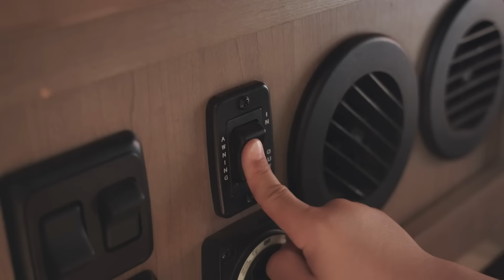The Wong Family RV Trip - Finding Your Oasis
Felicia Wong loves planning trips for her family of four. Renting an RV makes it easy for Felicia and her husband, Jason, to pack up the kids and go to their favorite spots. Find out why the Wong family loves RVing and how they take time to disconnect from everyday life to reconnect with the ones who matter most.